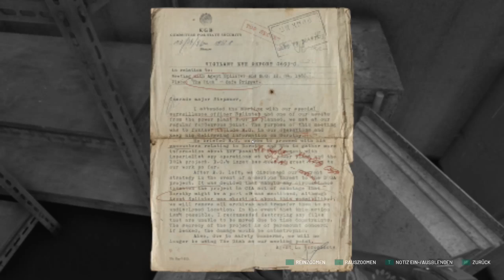Chernobylite #17: Fallen! Das Haus ist voller Fallen! [Let's Play][Gameplay][Deutsch]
Let's Play Chernobylite von The Farm 51 (2021)
► Einkaufen bei Amazon und uns unterstützen